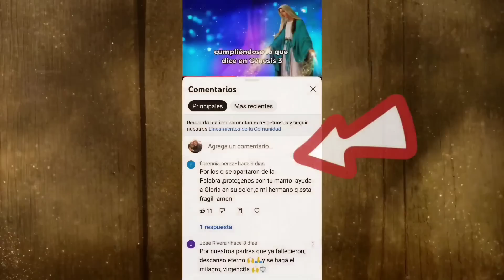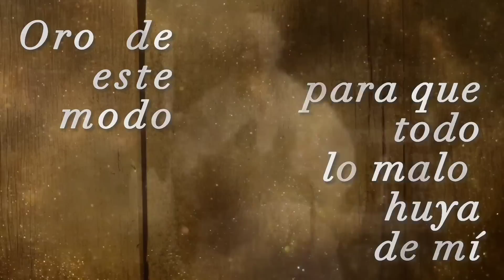29 de Septiembre🦌🛡️AUNQUE un EJÉRCITO me ataque, NO TEMERÉ! **Sal 27,3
❤️CAERAN DIEZ MIL A MI DIESTRA!
En la carta de hoy, el Señor vuelve a decirnos, NO TENGAN MIEDO!!!